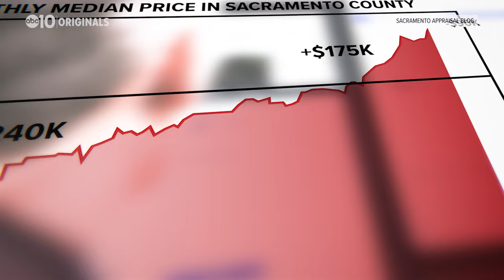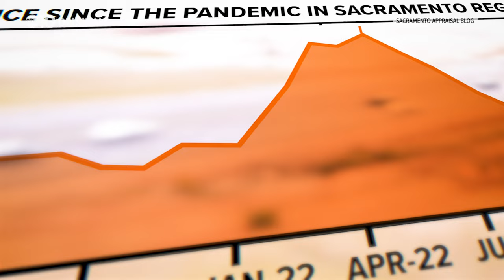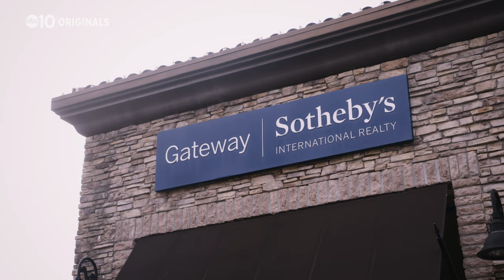Buy or sell? Northern California's housing market is changing again.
From a red hot market to a major slow down, the Sacramento region's housing market and all involved have buckled in for a wild ride from pre to post-pandemic.